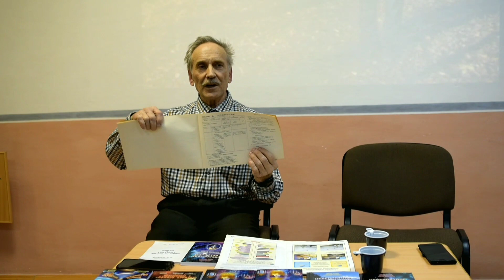Проект "Персона в Либединке: Виктор Булаев"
22.12.22 состоялась встреча с исследователем и изобретателем Виктором Булаевым в ЦГБ им. Ю .Н. Либединского г. Миасса